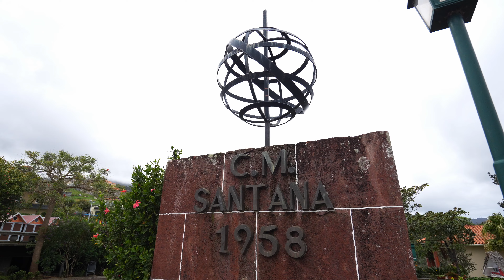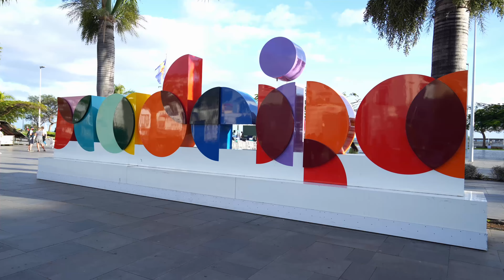Posti SURREALI sull'ISOLA di MADEIRA 🌊🇵🇹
Dopo un lungo viaggio, siamo finalmente arrivati a Madeira!🇵🇹

In questa serie di video, vi porterò con me alla scoperta dell'isola portoghese, una vera perla in mezzo all'Oceano Atlantico🌊
In questo quarto episodio, ci addentreremo in uno dei posti più insoliti in cui sia mai stato, ovvero LA FORESTA DI FANAL😶‍🌫️ per poi ritrovarci al piccolo villaggio di SANTANA🏘️
E per finire, ci gusteremo l'ultimo tramonto, in compagnia di una buona birra tipica dell'isola!
Mettetevi comodi, buona visione🎥